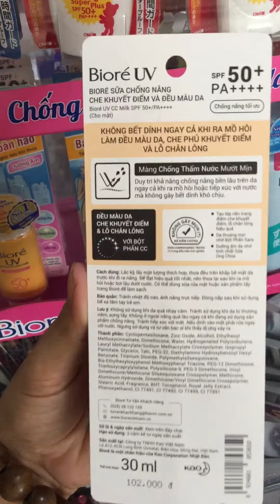Sữa chống nắng Biore Cc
kemchongnang # biore biorecc Kem chống nắng biore Cc lót nền trang điểm